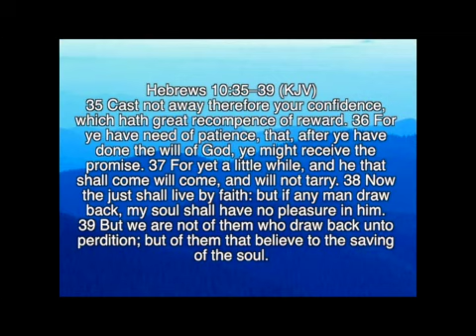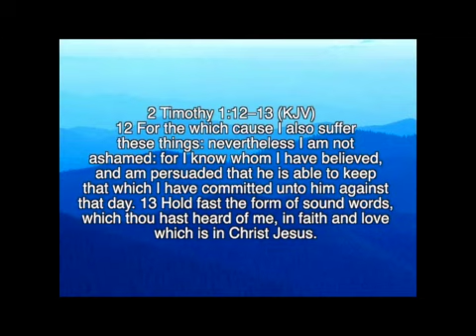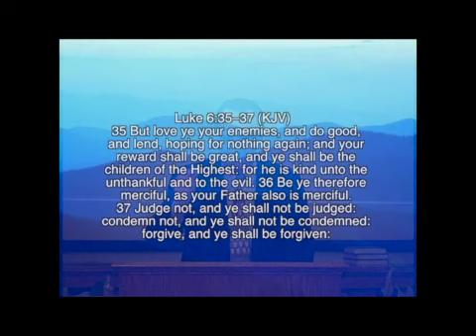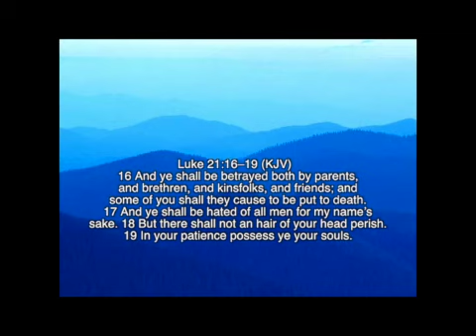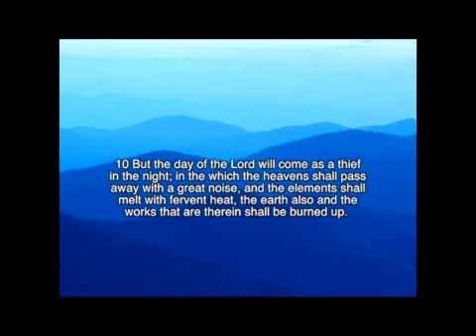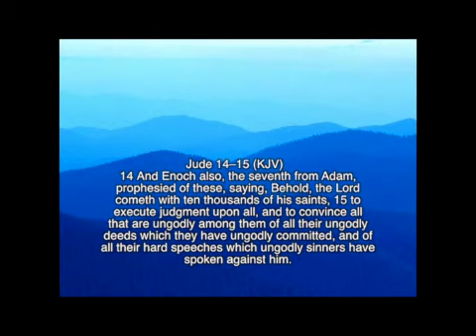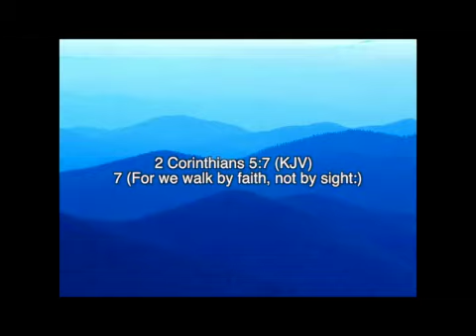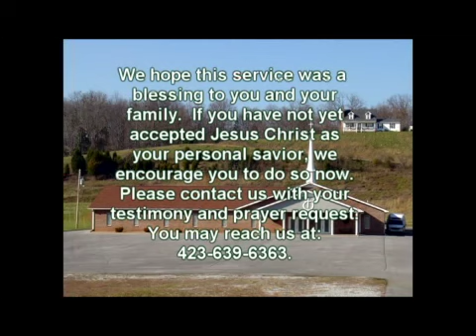Keep The Faith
This sermon is about keeping your faith regardless of what happens around you or to you.